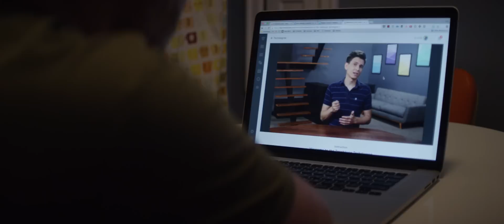Exceed Expectations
Dig deep. Break things. Solve Problems. Master new skills. Don’t be afraid to try something new this year. Students all over the world use Treehouse to learn to code and set themselves on a path to success. Now it's your turn